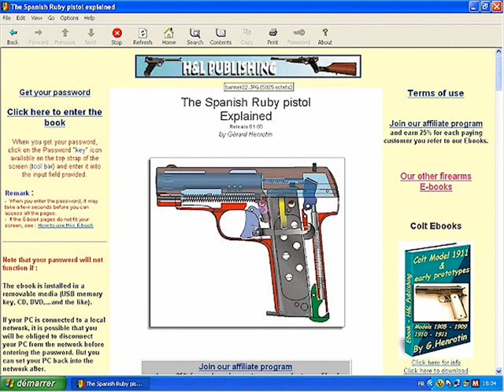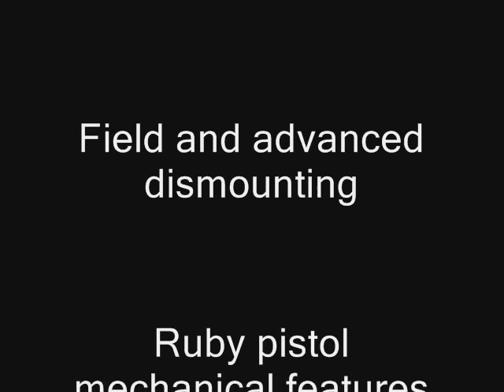The Spanish Ruby pistol explained - HLebooks.com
Field stripping of the Spanish Ruby pistol
Advanced dismounting of the Ruby pistol (1)

- Disassembling the slide
- Disassembling the receiver
Advanced dismounting of the Ruby pistol (2)

- Disassembling the trigger assembly off the receiver